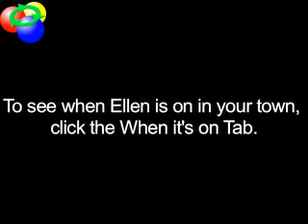Monologue - Back From Vacation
From Ellen Degeneres Show